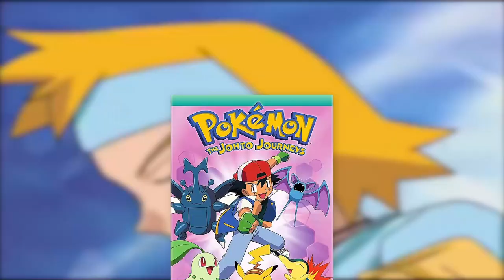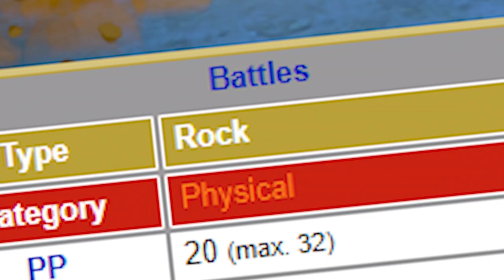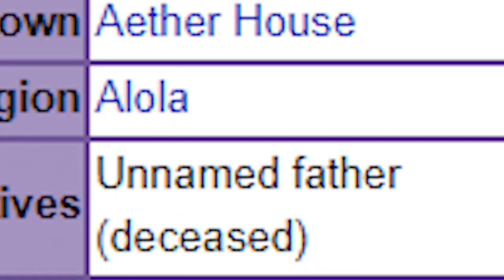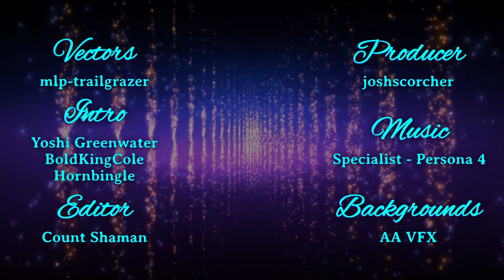Best and Worst Pokémon Gym Leaders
A little something new I'm trying out! Let's talk about the best and worst Pokémon gym leaders form each region!